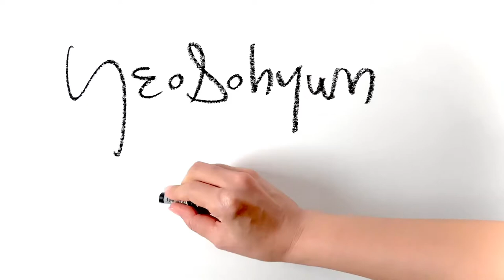Quick Figure Drawing Sketches | Gesture Drawing |인체드로잉|크로키| Imagination |Yeosohyun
Imagination
5 minute figure drawing of art model
297x490mm pencil & oilpastel on paper 2020

YeoSohyun Movement 🎨

Line art. line drawing. figuredrawing.pencildrawing. dessin.  dibujo. Peinture. Рисунок. Zeichnen. disegno. dipingere. quick pouse. lifedrawing. How to draw gesture. How to draw people. gesture draw. tutorial. contemporary art. fine art. live drawing. live art. croquis. artworks. oilpastel. Sennelier. nudeart. live model. Korean painter. painting. วาด. ドローイング. 人物画. 드로잉. 인체드로잉. 인체스케치. 크로키. 누드크로키. 스케치. 누드드로잉. 여소현